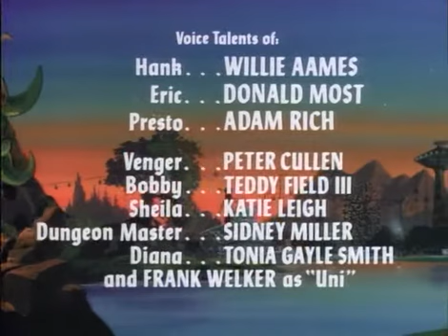Dragones y Mazmorras 1x08 El sirviente del mal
Dragones y Mazmorras   1x08 El sirviente del mal (Servant of Evil)

Hank, Sheila, Presto, Eric y Diana son capturados por Venger y arrojados a una prisión volcánica. Depende de Bobby salvarlos, con ayuda de uno de los sirvientes poco dispuestos de Venger.

ESPAÑOL